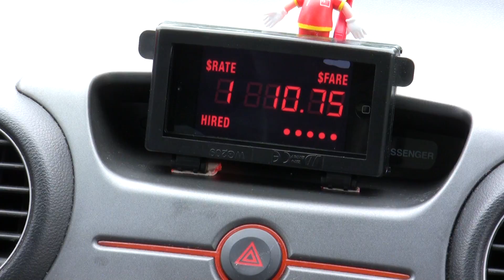My Fare Lady - Burlington 48 Hour Film Challenge 2015 - 2nd Place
Burlington: You Couldn't Get There Fast Enough

Official Entry for the Burlington 48 Hour Film Challenge 2015 and this years 2nd Place Winners!